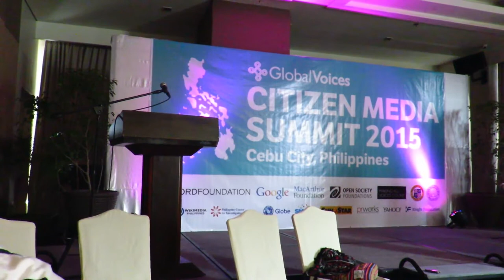Saludos de los Editores de Lingua para Global Voices en Español